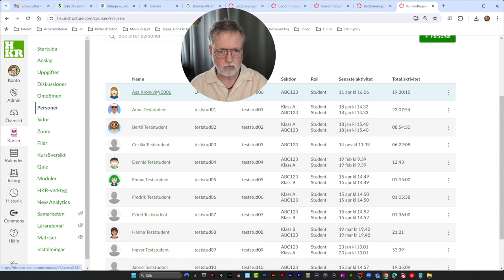Se studenters senaste aktivitet